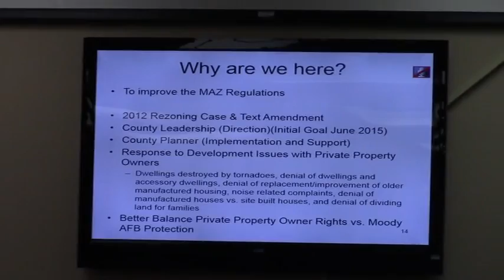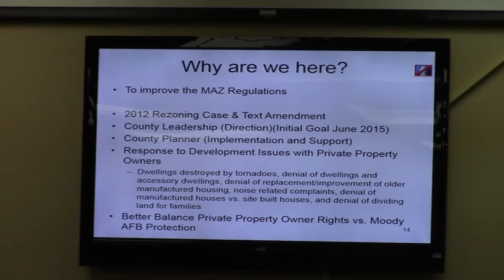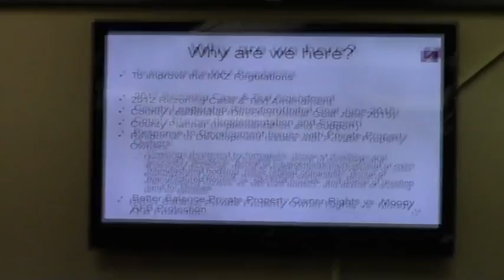3 . TXT-2015-01 ULDC as pertains to Moody (part 1) @ GLPC 2015-10-26